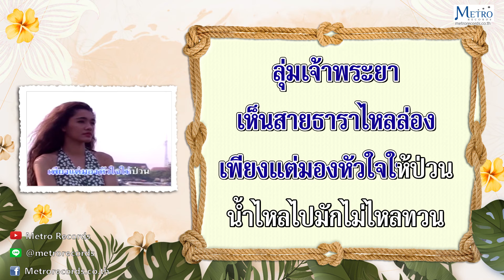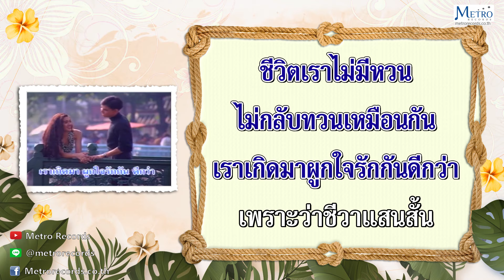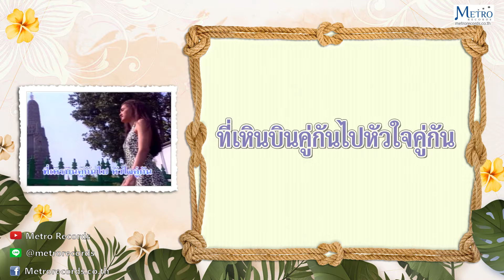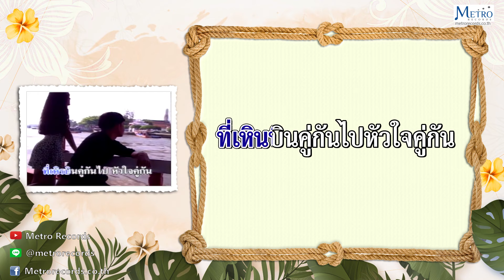ลุ่มเจ้าพระยา - เดอะฮอทเปปเปอร์ ซิงเกอร์ส The Hot Pepper Singers (Official Master) KARAOKE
เพลง : ลุ่มเจ้าพระยา
ศิลปิน : เดอะฮอทเปปเปอร์ ซิงเกอร์ส The Hot Pepper Singers
อัลบั้ม : The Hot Pepper Singers ชุดที่ 1 ลมรัก
คำร้อง : แก้ว อัจฉริยะกุล
ทำนอง : นารถ ถาวรบุตร

ลุ่มเจ้าพระยาเห็นสายธารา ไหลล่อง
เพียง แต่มองหัวใจให้ป่วน
น้ำไหลไป มักไม่ ไหลทวน
ชีวิตเรา ไม่มีหวน ไม่กลับทวนเหมือนกัน
เรา เกิดมา ผูกใจรัก กันดีกว่า
เพราะว่าชีวา แสน สั้น
เรา อย่าได้ สะเทือนหัวใจต่อกัน
ทิ้งชีวิตอัน สุขใจ
อย่าแตกกันเลยรักไว้ชมเชย ชิดมั่น
จง ผูกพันรักกันด้วยใจ
ขอจงเป็น เหมือนเช่น นกไพร
ที่เหิรบินคู่กันไป หัว ใจ คู่กัน

เรา เกิดมาผูกใจรัก กันดีกว่า
อย่าแตกกันเลยรักไว้ชมเชย ชิด มั่น
จง ผูกพัน รักกันด้วยใจ
ขอจงเป็น เหมือนเช่นนกไพร